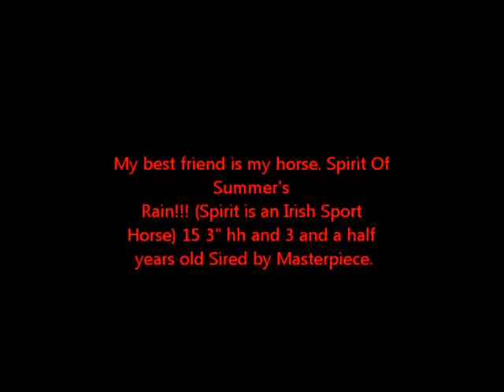Spirits Movie (Extended Special Edition)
Enjoy my film! Music by Queen. Queen Your My Best Friend.